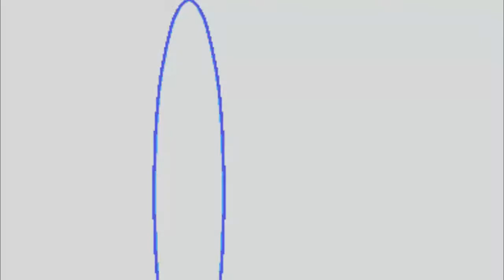Childhood Gaming: Megaman Zero Part 10 - Guardian Fefnir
I get some interesting stuff and fight a big mofo. XD

Also visit my tumblr where I'll give you news and updates. ChimericGaming.Tumblr.com